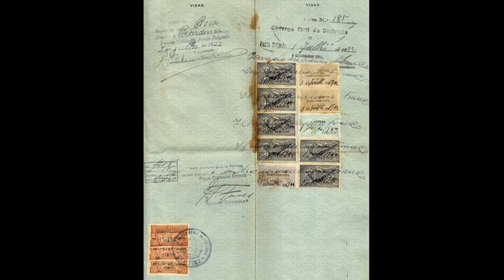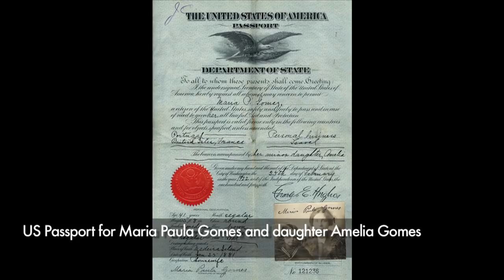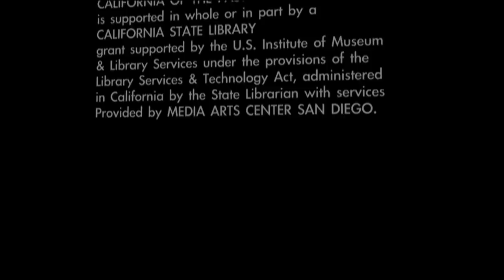San Leandro Stories: Paul Moura.mov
Life-long San Leandro resident, Paul Moura shares his family story about his father, who emigrated from the Portuguese Madeira Islands to San Leandro, California and owned Housewives Fish Market in Oakland, California.